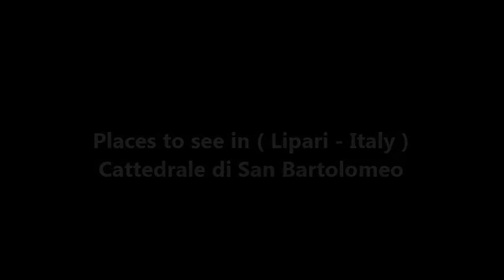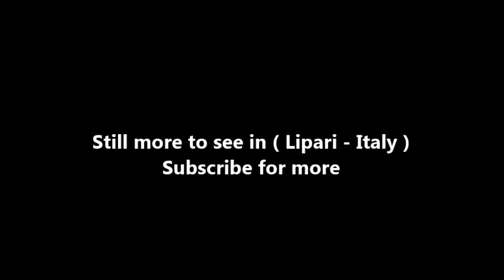Places to see in ( Lipari - Italy ) Cattedrale di San Bartolomeo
Lipari Cathedral is a Roman Catholic cathedral in Lipari in the Province of Messina, Sicily, dedicated to Saint Bartholomew. Formerly the episcopal seat of the diocese of Lipari, it has been since 1986 a co-cathedral in the Archdiocese of Messina-Lipari-Santa Lucia del Mela.

The church is located in the heart of the citadel with its front facing northwest, at the top of steps leading to the lower city. It is the oldest and largest church in Lipari. It belongs to the Archdiocese of Messina-Lipari-Santa Lucia del Mela, the vicariate of Lipari under the patronage of Bartholomew, the archpriestship of Lipari and the parish of San Bartolomeo.

The conversion of the inhabitants of Lipari dates to the middle of the 3rd century AD, from which point a place of prayer has existed on the island. The first cathedral was built in the heart of the acropolis, where a Greek temple had probably existed in the classical period, but it was destroyed by the Arabs in 838.

The spectacular facade is approached by means of a magnificent staircase which slowly reveals the proportions of the complex. The church can also be accessed from the Portra Carraia road in the citadel, but this route is more interesting for the views which it offers of the citadel. The facade has two small side entrances and a central marble portal with Ionic columns surmounted by Corinthian capitals which frame the entrance and support the architrave with a tympanum flanked by two curled volutes.

The central nave was initially covered by a trussed wooden ceiling, then with barrel vaults, and then with a series of groin vaults painted with high-quality frescos of biblical scenes. The thumbs of St Bartholomew: After Barbarossa sacked the church in 1544, the sacred relics were taken away to Asia Minor. A Spanish merchant acquired them and returned them to Lipari. "Il Vascello" ("the vessel"), or in the local dialect ("U Vascidduzzu"), is a masterpiece of silverwork by Perricone-Marano of Palermo containing 30 kg of silver and 2 kg of gold.

After the Arab Invasions, the island of Lipari remained uninhabited and when the Normans settled there they found only a few villages of Greek speaking inhabitants in the interior. In 1083, Count Roger I invited the Benedictine monks who were well-fitted for the serenity and security of the place, and built a monastery near the castle for them. The Abbot Ambrogio, head of the monks, directed the construction of the Norman cloisters which were completed around 1131 in the reign of Roger II and follow the Clunian Benedictine model. On the original plan, the church faced north and the cloisters south, near the monastery.

Bartholomew the apostle, also called Nathaniel Bartalmai, a name with means "Gift of God, son of the field, who moves the water," was martyred in Asia. Legend has it that the pagans were enraged by the pious veneration which the Christians offered to the holy martyr, seized the corpse, locked it in a lead casket and cast it in the sea. The sarcophagus was recovered and transported secretly or miraculously to Lipari, where the first Aeolian Christians built a great church to house his body.

( Lipari - Italy ) is well know as a tourist destination because of the variety of places you can enjoy while you are visiting Lipari . Through a series of videos we will try to show you recommended places to visit in Lipari - Italy